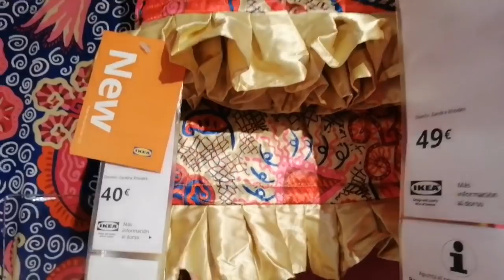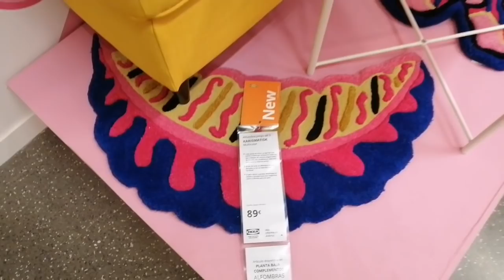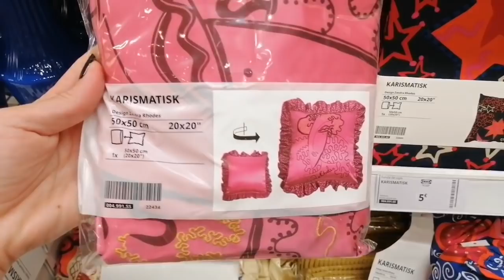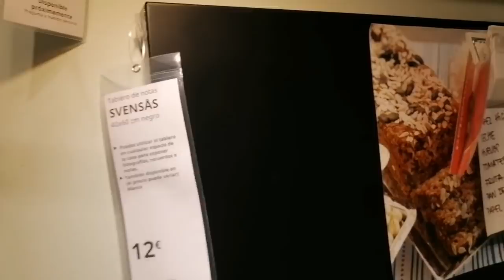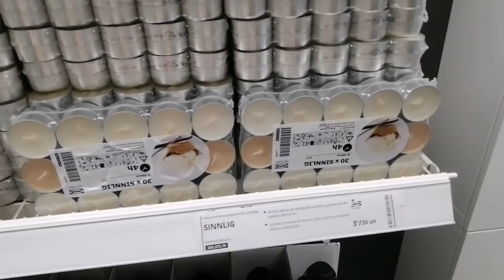IKEA🍁NOVEDADES🍂OTOÑO😲IDEAS DECORACIÓN ORGANIZACIÓN ALMACENAJE TENDENCIAS HOME TEXTIL TOUR SEPTIEMBRE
Hoy os dejo éste video con algunas novedades de IKEA, espero que os guste mucho 👍😘👍